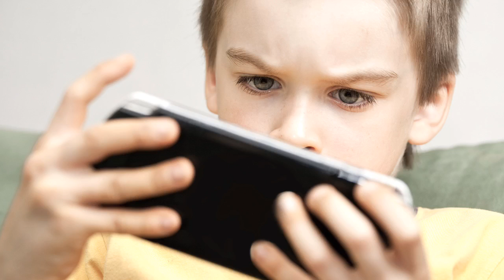Sunday saradhaga o chitti katha బోడు గుండే...! ఇది నిజంగా!! నిజం.